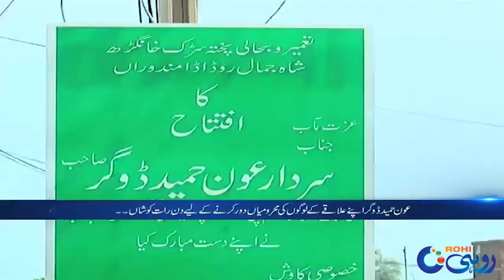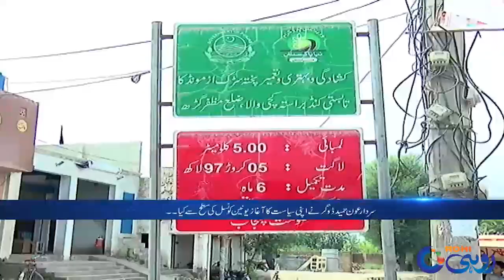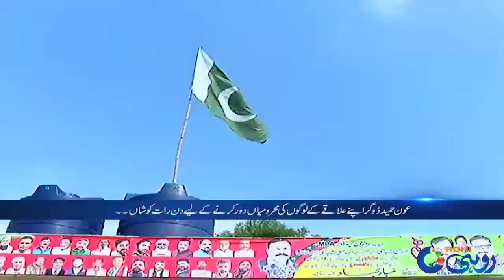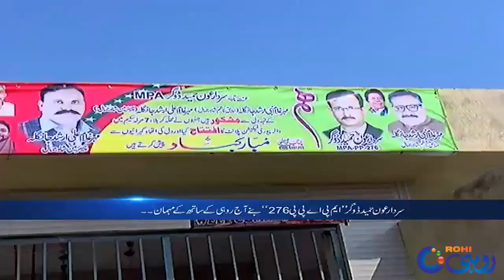Special Guest Famous Sardar Aun Hameed Dogar | Aaj Rohi Ke Sath | 6 Sep 2020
Host: Raza Malik
Guest
Sardar Aun Hameed Dogar MPA PTI